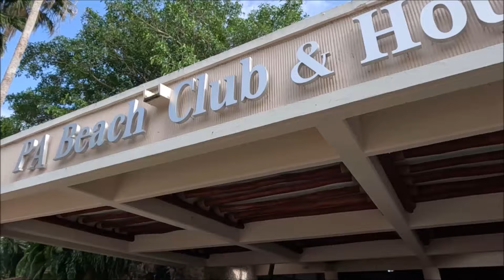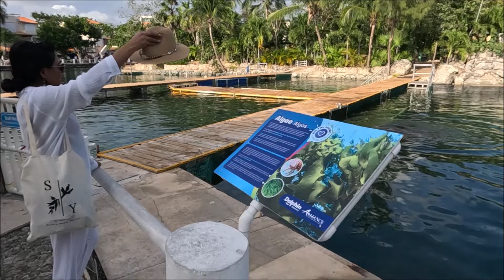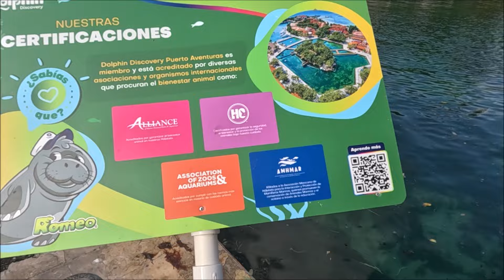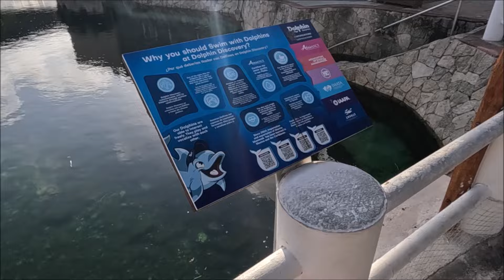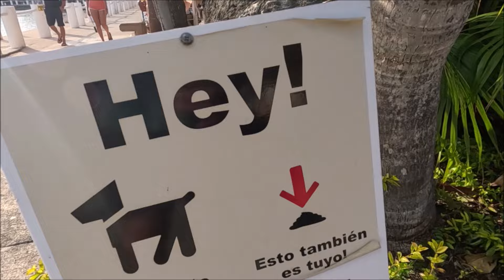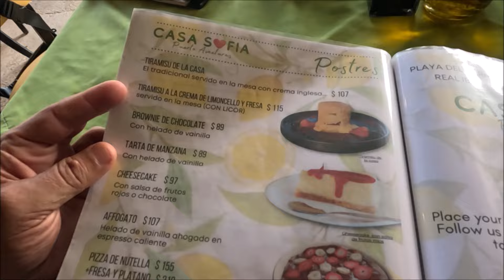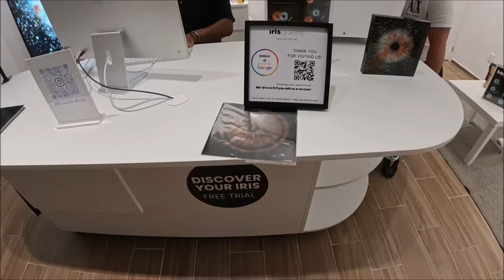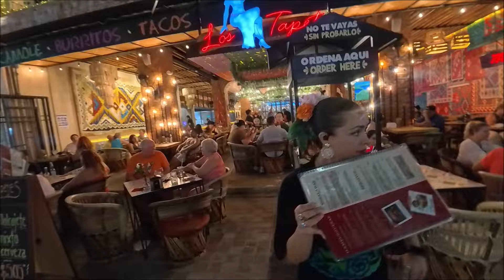Playa mamitas, Playa de Pto Aventuras, recorrido nocturno quinta avenida, Playa del Carmen, 17 febr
Playa mamitas, Playa de Pto Aventuras, recorrido nocturno quinta avenida, Playa del Carmen, 17 febrero